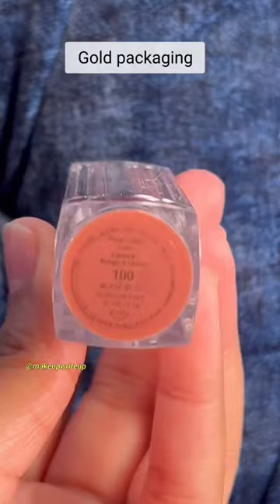Estee Lauder Pure Color Love Lipsticks | Shade Blade bluff